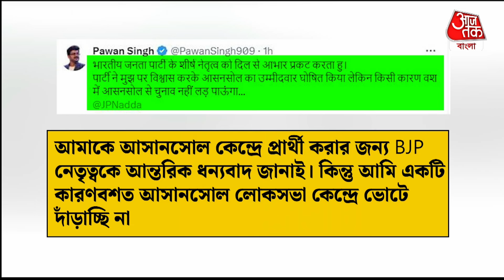পবন সিংয়ের নামে আসানসোলে দেওয়াল লিখন BJP-র! কিন্তু প্রার্থী নিজেই দাঁড়াবেন না | Pawan Singh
আসানসোল লোকসভা কেন্দ্রে বিজেপি প্রার্থী করেছিল ভোজপুরি গায়ক পবন সিংকে। তাঁর নাম বিজেপির পক্ষ থেকে ঘোষণার পরই আসানসোল লোকসভা কেন্দ্রে বিজেপি প্রার্থী পবন শিং- এর নামে দেওয়াল লিখন শুরু করেন বিজেপি নেতৃত্ব ও কর্মী সমর্থকরা। একদিকে তৃণমূল কংগ্রেস প্রার্থী শত্রুঘ্ন সিনহা অপর দিকে বিজেপি প্রার্থী ভোজপুরি গায়ক পবন সিং। জয়ের ব্যাপারে আশাবাদী ছিলেন বিজেপি নেতৃত্ব ও কর্মী সমর্থকরা। পবন সিং টিকিট পাওয়া নিয়ে আনন্দ প্রকাশ করেন তাঁরা। শত্রুঘ্ন সিনহার মুখোমুখি হওয়ার বিষয়ে তাঁকে প্রশ্ন করা হলে,পবন সিং বলেন, তিনি শত্রুঘ্ন সিনহাকে দেখেই বড় হয়েছেন। কিন্তু তাঁর মতাদর্শ ভিন্ন। আমজনতার সমর্থনে ২০২৪ সালের লোকসভা নির্বাচনে জয়ী হবেন বলে তিনি আশা করেন।